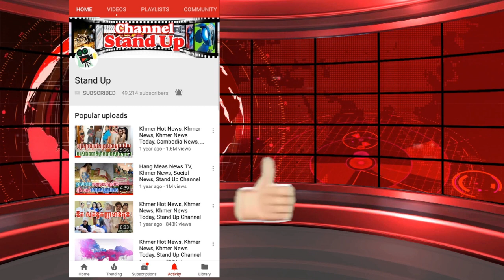ចុមយក្ស! Idol របស់លោកអ្នក យាយក្រវីសក់ល្បីនៅថៃ ឥលូវ​ប្រែក្លាយជាស្រីស្អាត►Khmer News Today►Stand Up